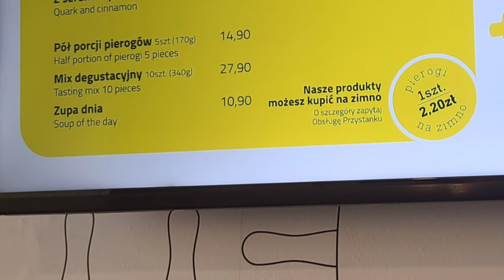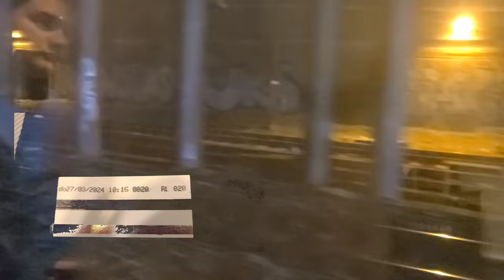Poland's History: What They Don't Tell You About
What They Don't Tell You About Poland (Poland's History)
Have you ever thought about traveling to Poland? Dive into Poland's history and uncover what they don't tell you about this Eastern European gem in this travel history video. Did you know that Poland has a history filled with incredible tales that are often overlooked? Today, we're diving into the lesser-known aspects of Poland's history to uncover what they don't tell you. Come with us on a travel adventure where we discover the beauty of Warsaw Poland and some fascinating history at the same time.

Chapters:
Intro 00:00
Cheap Europe Travel: 01:48
McDonalds In Poland: 04:00
Trying Pierogi: 06:08
Polish Music: 10:18
Medieval Times: 14:00

Hello, my name is John Pedroza and I bring you PedrozaTravels. Each week we take you to a random journey and tell you stories along the way.

One of the cards I use is Quicksilver MasterCard by Capital One. The card is worldwide with no annual fees, no exchange fees, and you get 1.5% cashback on all purchases.

An new card I am also using is the Venture X card. It costs $395 a year, but it is a great card for travelers. It is visa so it is accepted world wide, no exchange fees, you get priority lounge access, global entry, $300 travel credit, and the points earned work on almost every travel program in the world (and always transferable).